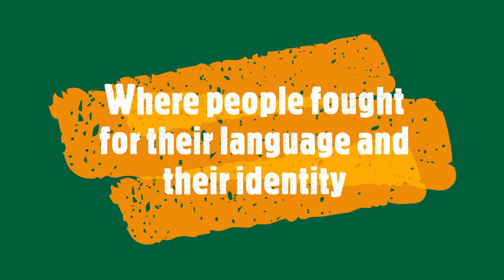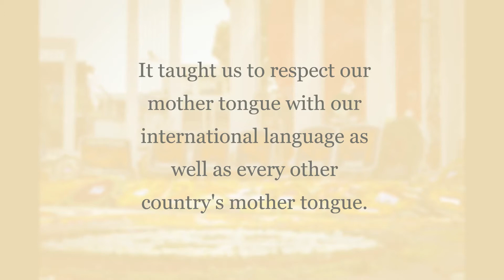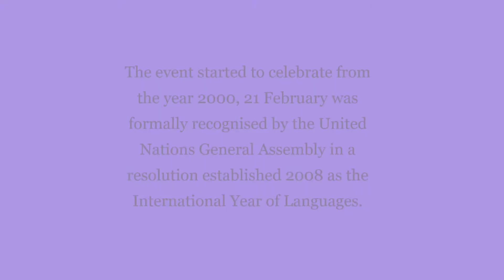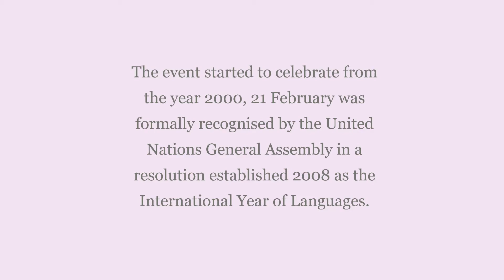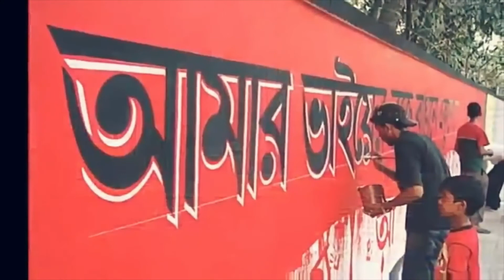অমর একুশে | Ekushe February | International Mother Language Day